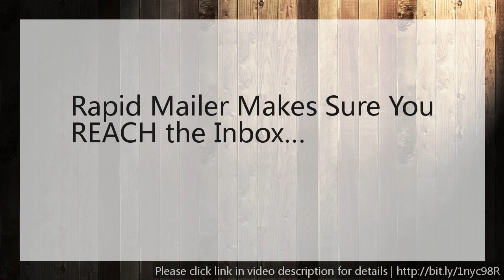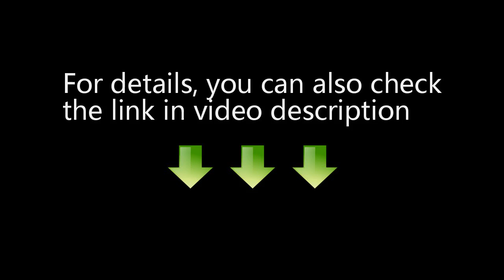Tips for email campaign - IMSC Rapid Mailer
Rapid Mailer is the Ultimate Self-Managed Autoresponder Platform to Maximize Your Email Marketing

Build Huge Lists, Skyrocket Your Profits and Take Control of Your Email… This is a huge opportunity for smart marketers who want to create incredible profit streams fast.

We have packed a ton of power into Rapid Mailer and many unique features you won’t find in any other Autoresponder or Email Management platform.

Awesome Themes and Templates Create gorgeous emails that make you look more professional than your competitors could dream of.

Not only that, you can get detailed statistics for each and every email and easily clone a successful campaign with just a click of a mouse…

Our unique import system requires no extra sign up or confirmation step for your users to minimize drop off…

You can instantly integrate Rapid Mailer into any modern squeeze page system like OptimizePress 1 or 2, or LeadPages.

email autoresponder samples
Free Email Marketing Campaign
Email Marketing Templates
email marketing blog
email autoresponder software
email marketing best practices
email lists
email marketing strategy
email marketing reviews
Email Marketing Service
free email autoresponder
Email Autoresponder Service
email marketing tips
Free Email Marketing Lists
Auto Email Responder
email marketing lists
Free Autoresponder Download
Email Autoresponder Message
email marketing software
email autoresponder service
Best Email Marketing
Autoresponder Email Examples
Free Email Marketing
Best Free Autoresponders
Email Campaigns
Autoresponder Email Software
email autoresponder software free